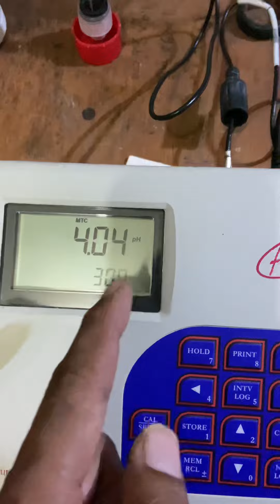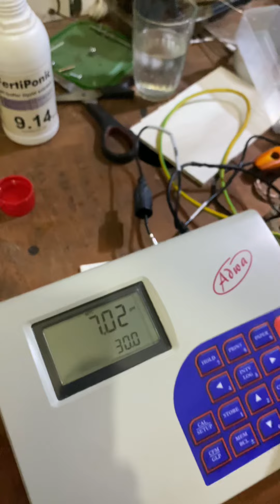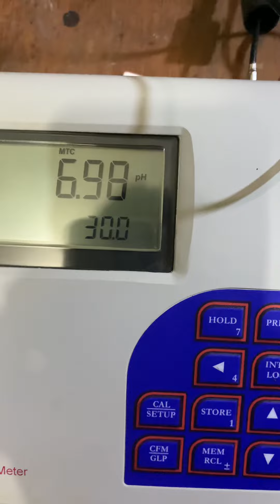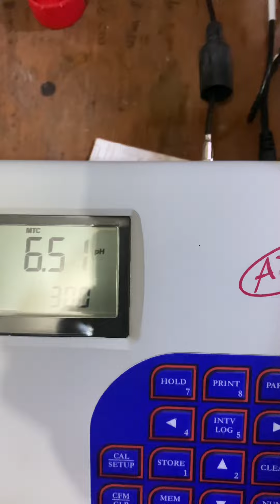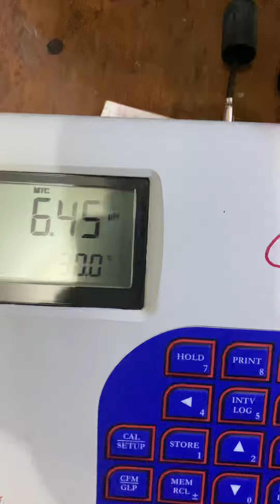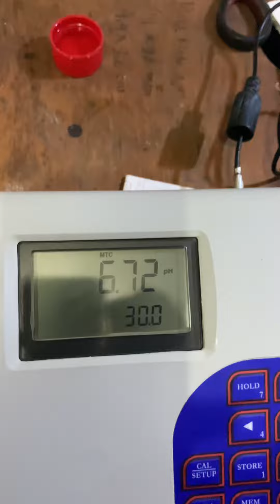ph meter adwa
Testing point.